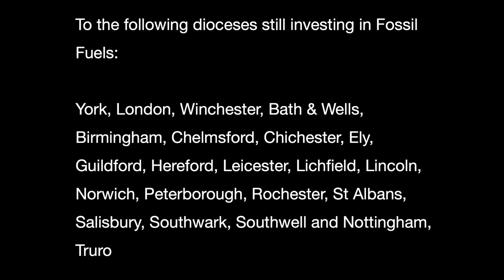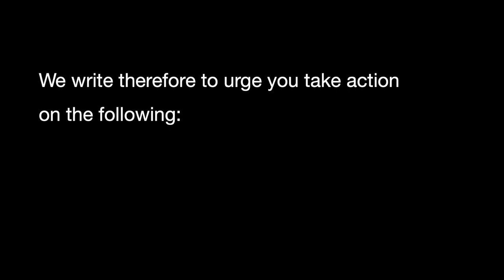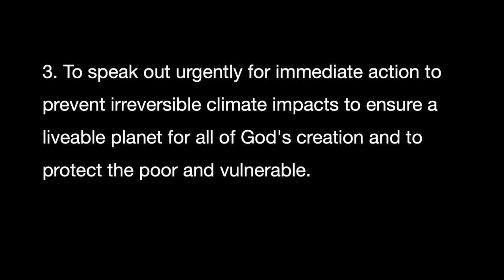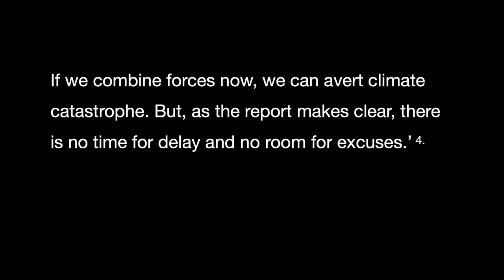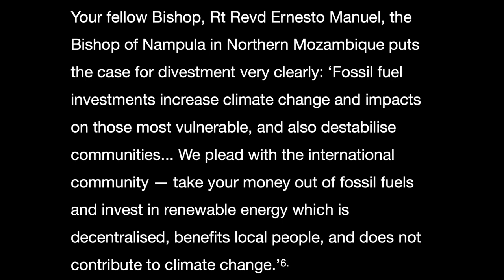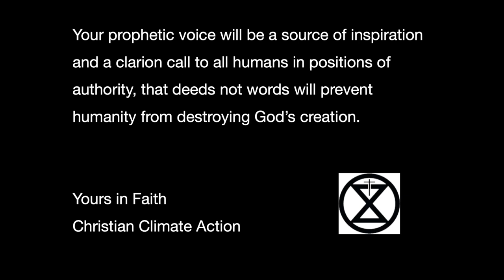13 Christians arrested at St Paul's Cathedral, Sunday 29/08/2021, whilst calling for divestment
On Sunday 29th August 2021 thirteen Christians were arrested at St Paul’s Cathedral whilst demanding that the Church of England divests from fossil fuels in order to tackle the climate emergency.

The day before the following letters were sent:

46 letters were sent to the 21 Dioceses, the Church Commissioners and the Church Pensions Board still investing in fossil fuels urging them to divest immediately.

36 letters were sent to the 18 dioceses not investing in fossil fuels urging them to announce their divestment and to commit to no further fossil fuel investment.

6 letters were sent to the 3 dioceses who have announced divestment urging them to call on the other dioceses to do the same.

This film features activists from Christian Climate Action and integrates a new poem by Sue Hampton written after the action at St Paul's Cathedral which took place during Extinction Rebellion's 'The Impossible Rebellion'.

Eucharist - St Paul’s
Written and read by Sue Hampton
Full poem is below

Voice:
Rev Mark Coleman, Rochdale, Diocese of Manchester

Photography:
Pete King
Caroline Harmon
Martin Jarvis

Prayer
Rev. Helen Burnett

Film & Music
Lola Perrin
ClimateKeys

Eucharist - St Paul’s
By Sue Hampton

Jewelled to sky
the dome rises on
in painted echoes,
as if to guide beyond trappings to clear blue truth,
its vaunted space
flowered by song
reaching sunward
like jasmine breath,
A choir through fire.
Detecting quickened rhythm in familiar chests
I turn time's pages
slow and stilled.
We wait.
The wine's burn lingers
as we break cover,
a thin procession
with banners concertinad from backpacks
around the dais.
NO FAITH IN FOSSIL FUELS,
CHURCHES DIVEST.
Uncovered, the cross
and hourglass bind us together.
From the pulpit
the words we chose
swell and swim
through silence.
Heart full,
absorbing welcome,
I open eyes on applause,
unsuspecting that police
are on their way.
"Hello, Susan, all right?"
Tall in black, the officer's
in charge,
wants us gone
by Church request.
Though we turn no tables,
no further congregations
will be admitted
while we remain.
Like a flock at gunshot
the gratitude for our
reminder
has taken flight.
Billions my head can't hold
could fund life,
could warm without inferno.
We stay,
letters in the post and
arms linked,
offer the police cordon
Amazing Grace,
words fudged but line held
in quietest soar.
The glue I hid
has sealed
connections now.
Outside they expect a stream
of burdens lifted
in sacrifice